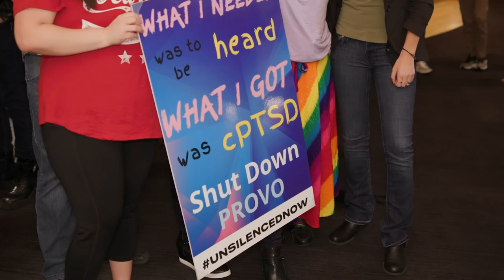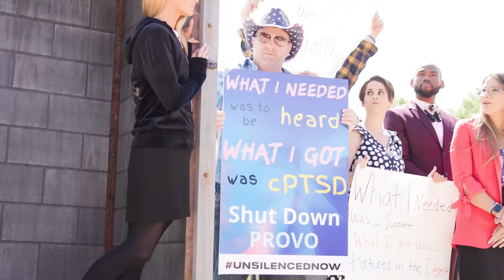Paris Hilton Advocates to Stop Institutional Child Abuse